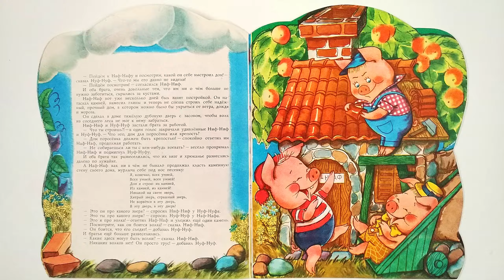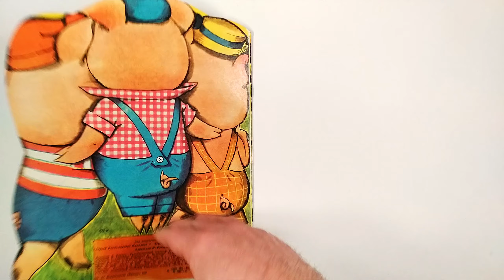Сергей Михалков. Три поросенка. Художник Мария Рудаченко. 1984 / Sergei Mikhalkov. Three Little Pigs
Издательство: М.: Малыш
Переплет: мягкий; 20 страниц; 1984 г.
ISBN: [не указан]; Формат: энциклопедический
Язык: русский
Книжка-игрушка с фигурной вырубкой.
Художник Мария Яковлевна Рудаченко (художник-постановщик киностудии "Союзмультфильм")
Формат 60х90/8
Publisher: M.: Malysh
Binding: soft; 20 pages; 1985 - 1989
ISBN: [unspecified]; Format: encyclopedic
Russian language
Book with figured cutting.
Artist Maria Yakovlevna Rudachenko (art director of the film studio "Soyuzmultfilm")

(К сожалению, поисковые ссылки на крупнейший букинистический интернет магазин alib.ru отображаются здесь неправильно. Для поиска книг на сайте alib.ru введите ключевые слова вручную)